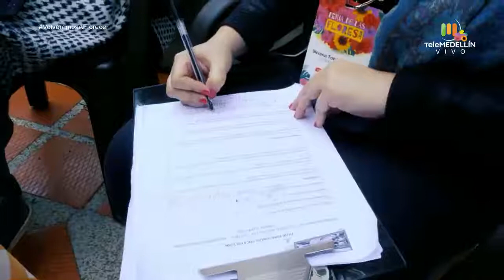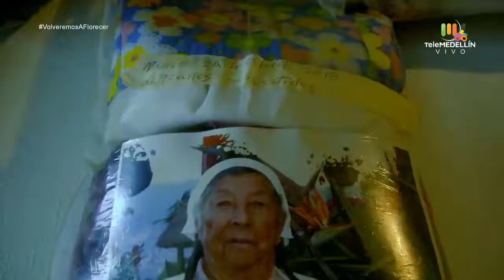Capitulo 6 del concurso Fincas Culturales - Telemedellín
Federico Álzate es una de los protagonistas del capitulo 6 del concurso Fincas Culturales.

Ven y conoce su casa en Santa Elena.